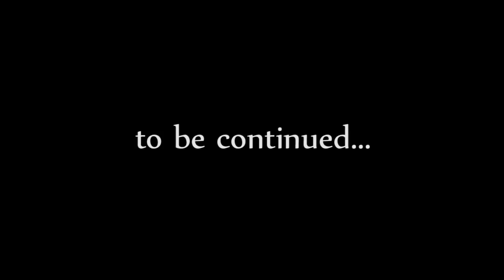Lynx-O the Night Cat part 1 "All Oblivion Breaks Loose" (Z232)